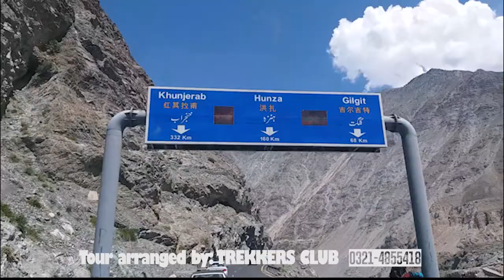HUNZA TRIP In 1 Minute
Hunza Trip Arranged by Trekkers Club.
If u wish to explore Pakistan then just give us a call and join our weekly trips
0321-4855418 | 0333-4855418